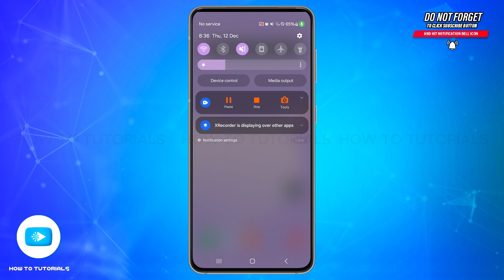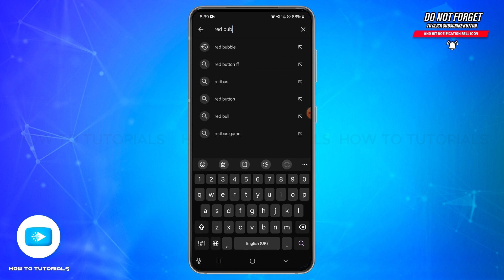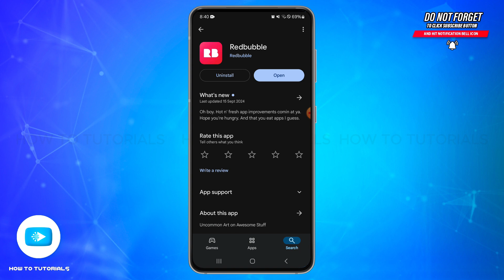How To Fix Redbubble Login Problem 2025 | Resolve/Troubleshoot Sign In Issues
"How To Fix Redbubble Login Problem 2025 | Resolve/Troubleshoot Sign In Issues" - A Video Guide by How To Tutorials.

Struggling to log in to your Redbubble account? This video helps you troubleshoot common login problems and get back to creating or shopping on Redbubble. Learn tips to resolve incorrect credentials, password issues, and connection errors effectively.